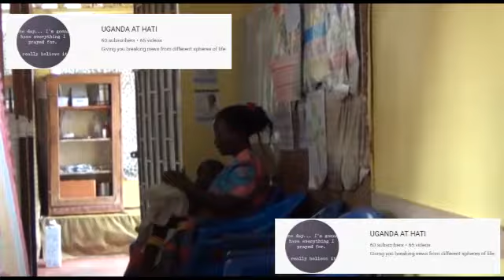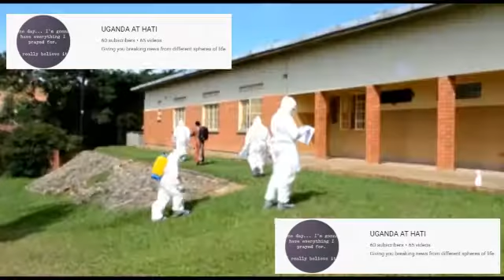Magufuli akozesa ddogo ki Ku covid 19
Abasawo bagala pulezidenti museveni amwebuzeko,bakoye embeera yobwavu